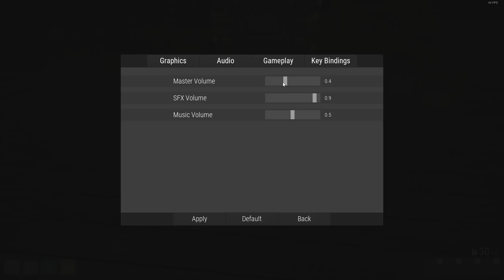Withstand ( UAZ és ZOMBIK )